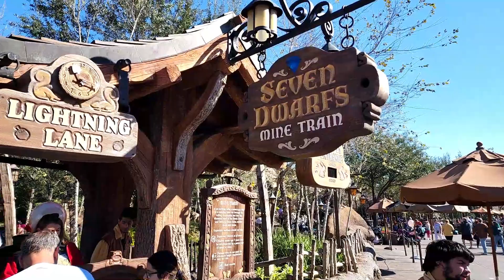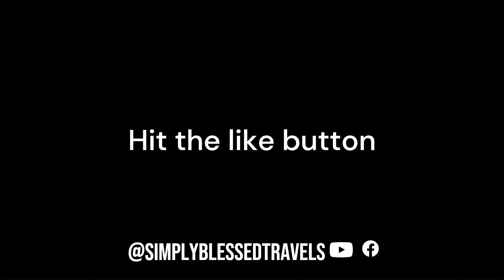Seven Dwarfs Mine Train Magic Kingdom Disney World, Full Ride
Follow along as we speed through the mine as the Dwarves work to find Snow White! One of the favorite rides across Walt Disney World!

Want us to help plan your next trip for no additional cost to you? Reach out via email or our website to learn more.

This helps us keep you more up to date with the most current information on the parks and travel!